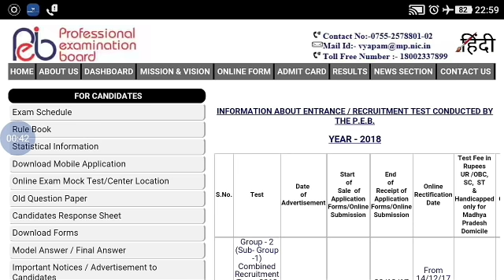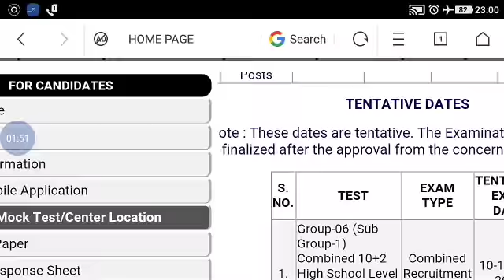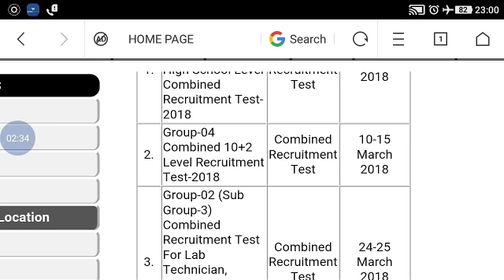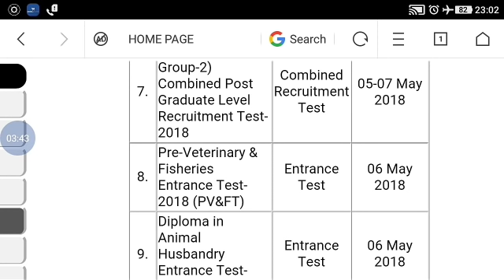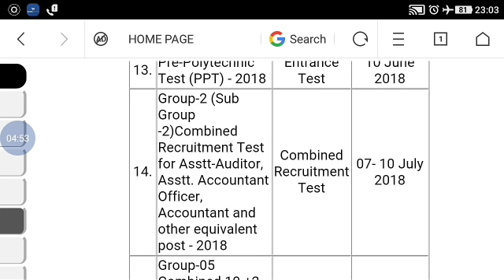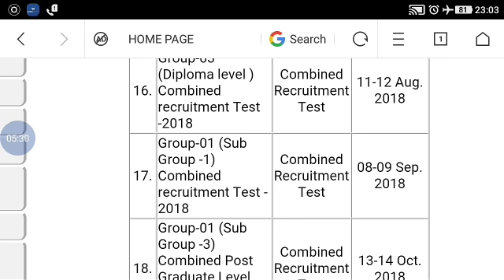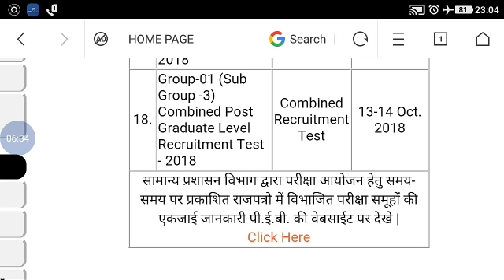म.प्र. व्यापम परीक्षा कैलेंडर 2018 // mp vyapam exam calendar 2018// mp vyapam vacancies 2018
Mp vyapam exam schedule​
Mp vacancies calendar 2018